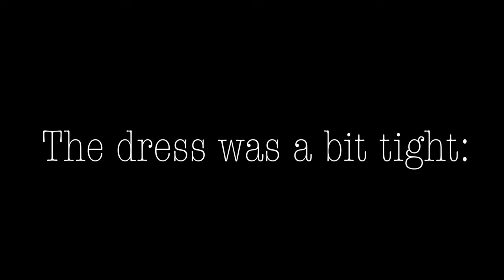SeaWorld Sucks Costume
Have you watched the movie, "Blackfish"? You should.
This year for Halloween I decided to be an orca whale! Orcas are incredible creatures and my favorite animal. SeaWorld is a horrible corporation that uses orcas for profit. SeaWorld has diminished every single orcas life expectancy (some orcas have died over 50 years earlier than they would have in the wild). Yes, some orcas have attacked the trainers, but how would you like it if you were locked in a bathtub your entire life? THERE IS NO RECORD OF AN ORCA HARMING A HUMAN OUT IN THE WILD.